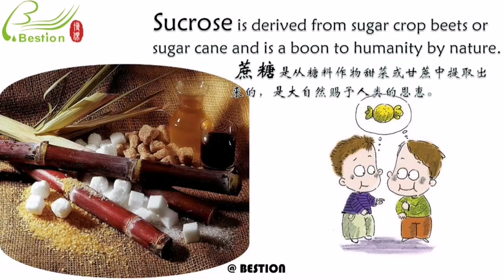Sucrose desalting resin 蔗糖脱盐树脂